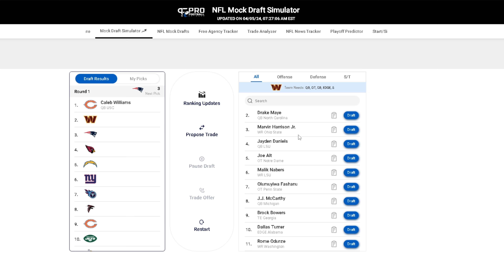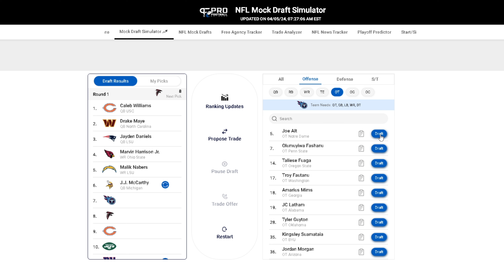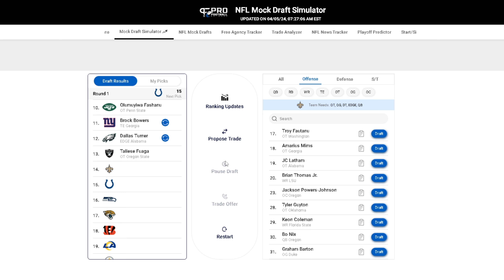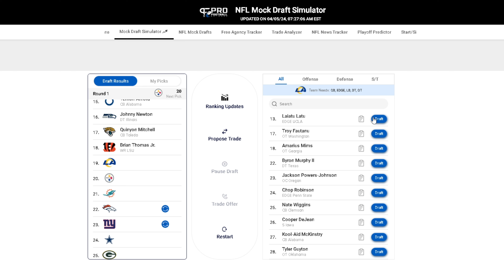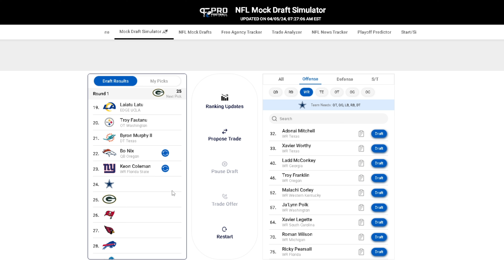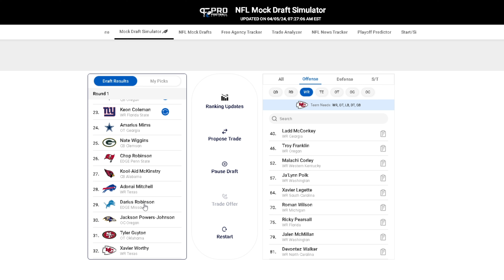OFFICIAL NFL MOCK DRAFT 2024!